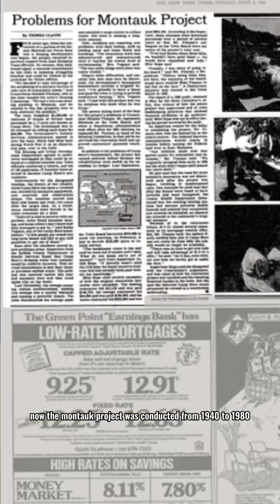Stranger Things is a REAL STORY…😳‼️